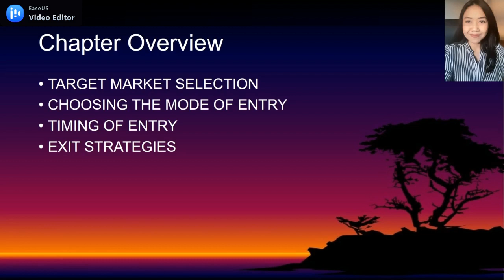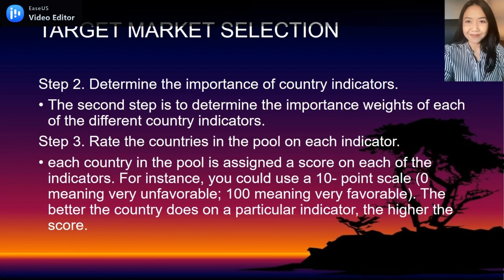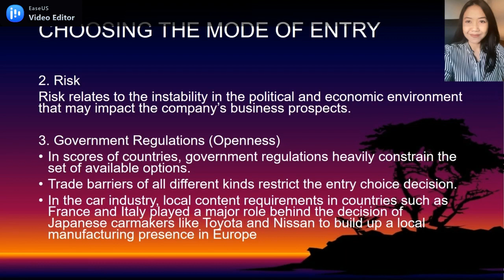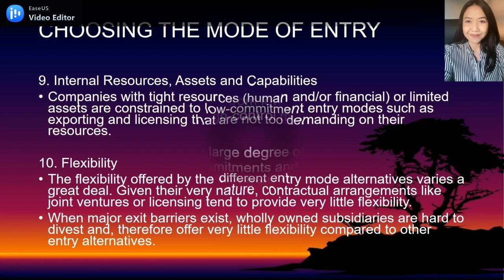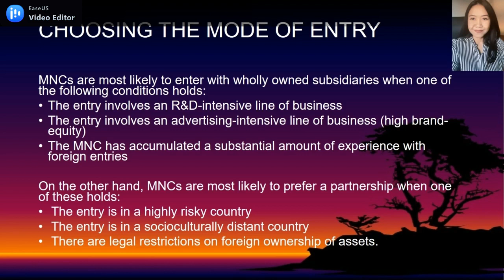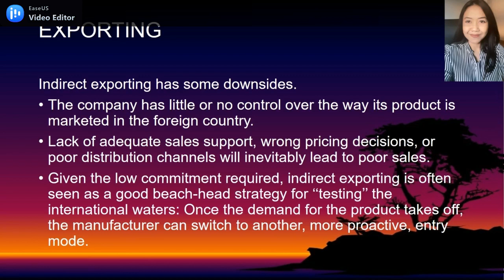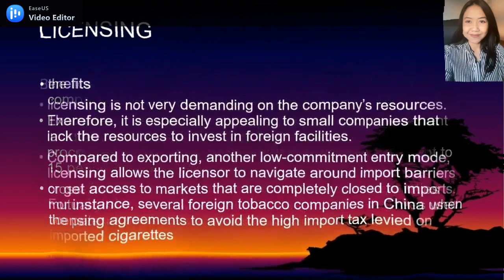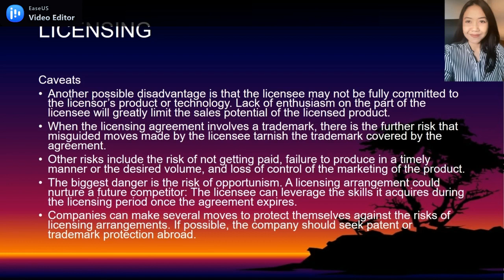STRATEGI MEMASUKI PASAR GLOBAL (PART 1)_C8_Th.2023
Materi: Strategi Memasuki Pasar Global
Topik:
1. Seleksi pasar target
2. Memilih mode masuk
3. Waktu masuk pasar
4. Strategi keluar pasar